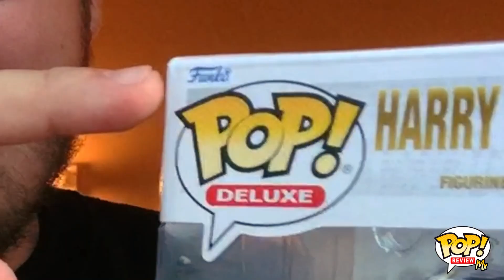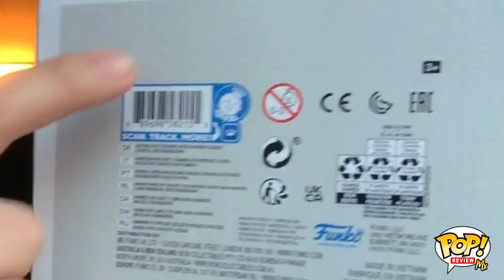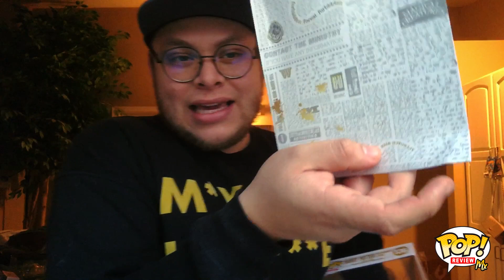Este Funko Pop! Es Increíble | Compra En La Funko Shop